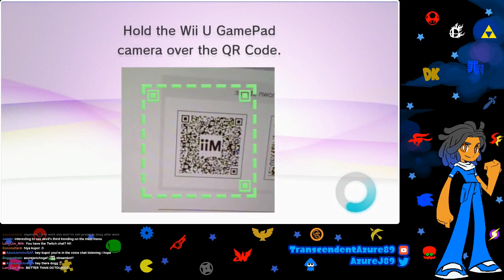The Happening Bunker II Presents: Smash Di-REKT: TAKAMARU MII OUTFIT--- erm Bayonetta Confirmed!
Azure J and a fuckload of the NintendoGAF regulars decide to host a Discord Voice Chat for the Smash Direct. Listen to the crazy here as things unveil one after the other.

Takamaru for Smash 5 baby, hope never dies!